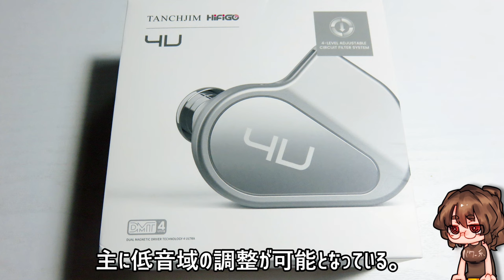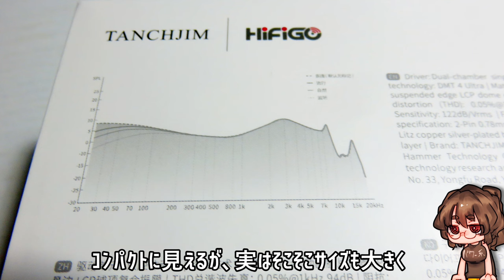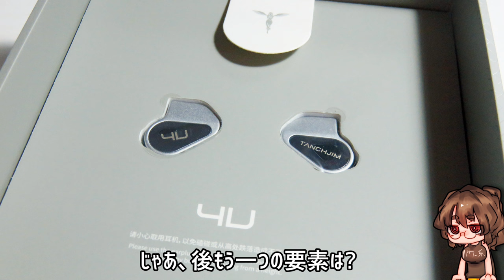【約1万円】Tanchijim 4Uは四段階のスイッチと基礎力で殴る。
今回のサンプル協力：Hifigoさま

🍊質問はこちら(Mondという質問箱系サービス）